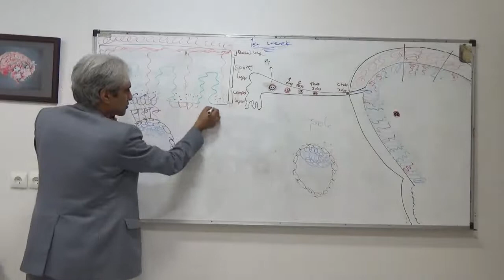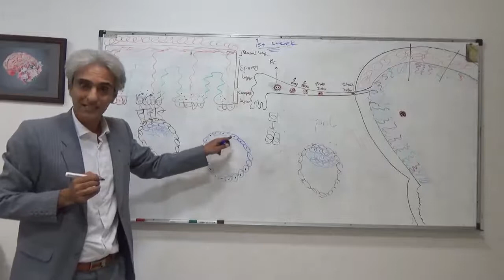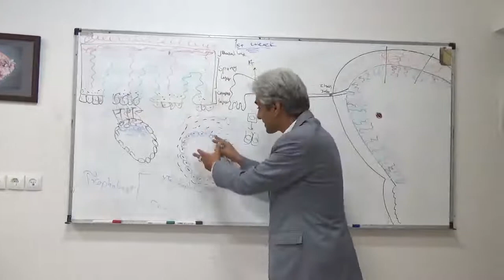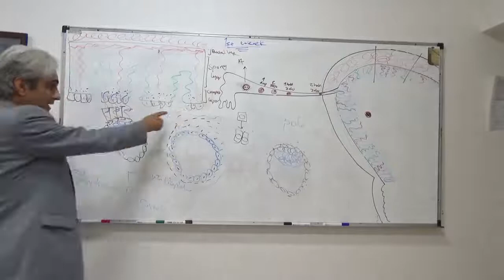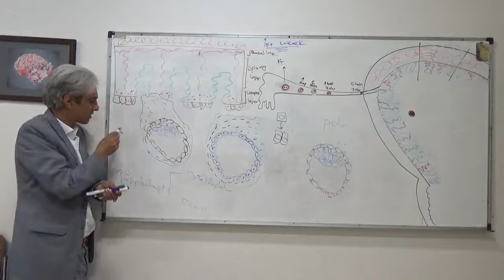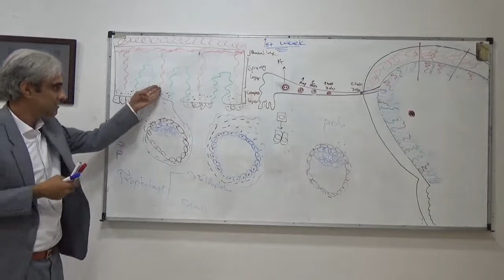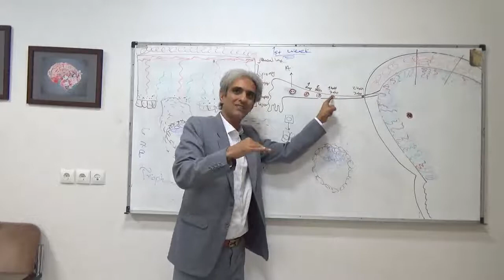هفته اول جنینی4